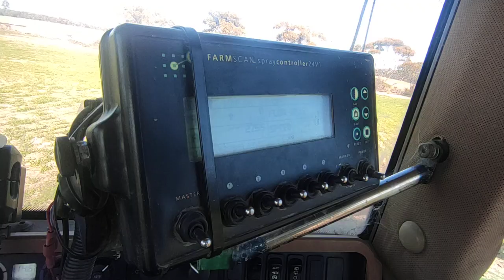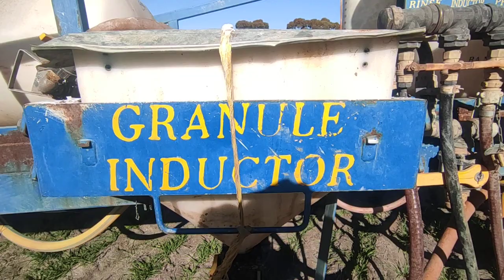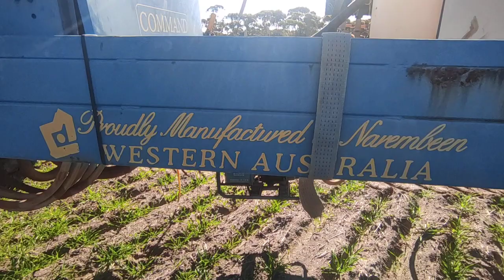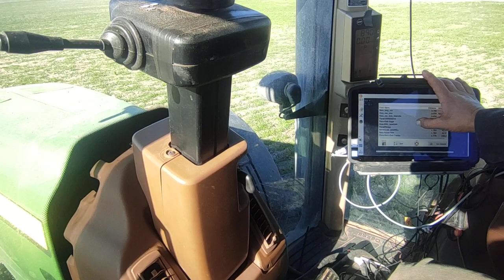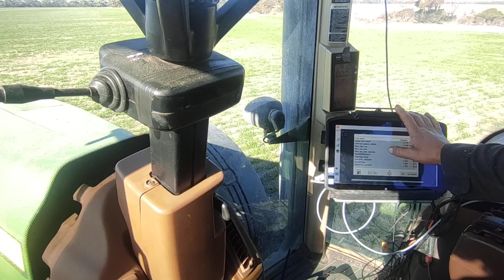Spraying Broadleaf Herbicide on cereals-Sonic 150 boomsprayer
The crop is just at the stage were it is able to cope with the Broadleaf herbiced esters and the sprayer used may look a little rough but is as reliable as anything.